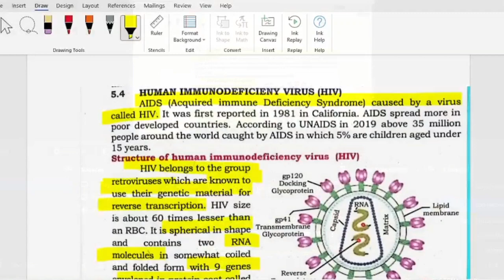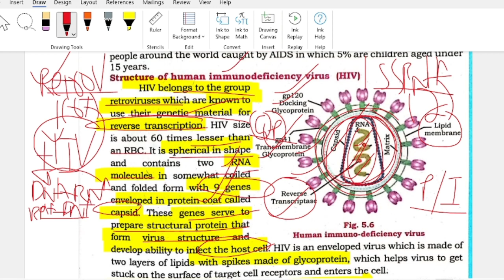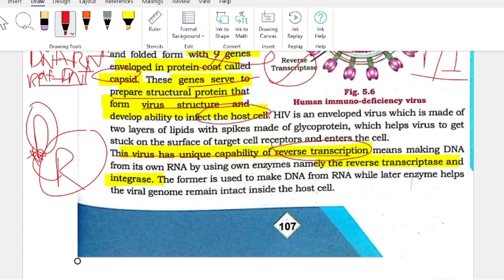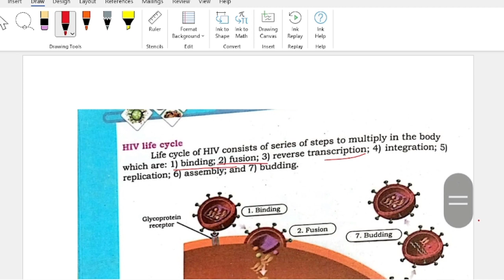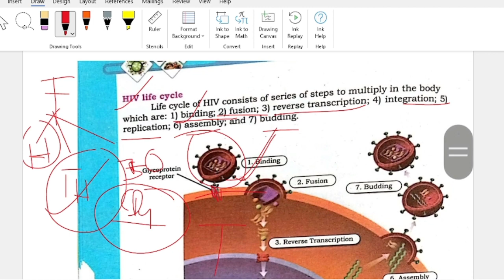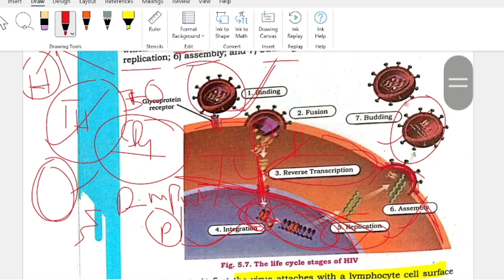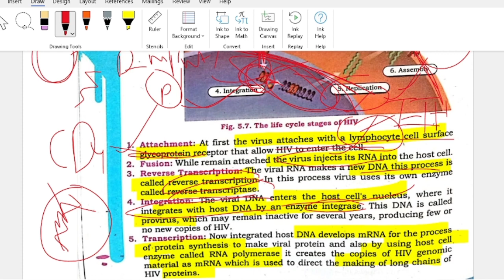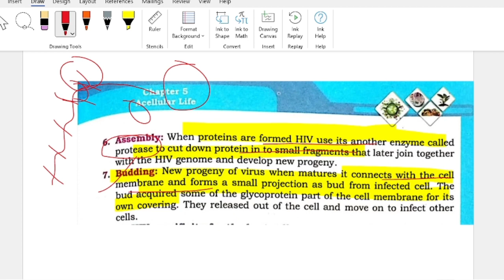Life cycle of HIV| Sindh new book| Class 11 biology